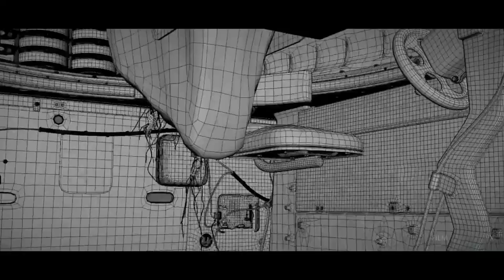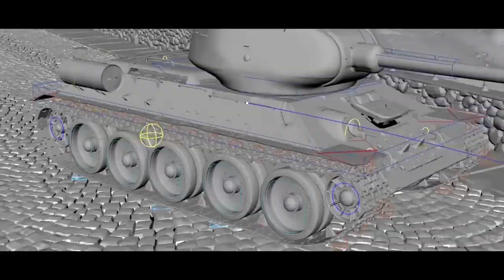T-34 | VFX Breakdown by FilmDirectionFX (2019)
T-34 - Visual Effects by FilmDirectionFX
Directed by Aleksey Sidorov and starring Alexander Petrov, Irina Starshenbaum, Viktor Dobronravov...

In 1944, a courageous group of Russian soldiers managed to escape from German captivity in a half-destroyed legendary T-34 tank. Those were the times of unforgettable bravery, fierce fighting, unbreakable love, and legendary miracles.